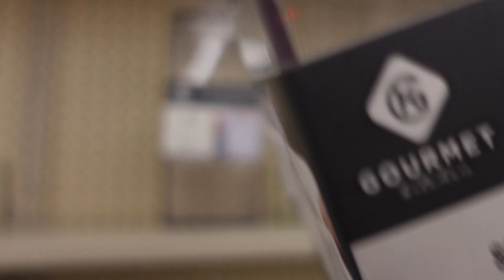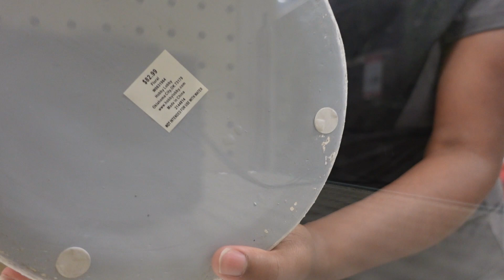Home and Newborn Vlog: Cook with Me, Hobby Lobby, Dry Bar Update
Adjusting to the new kitchen layout and trying to find a flow that works for our family. Come with me to Hobby Lobby while we try to find storage items to make the kitchen functional and visually pleasing!

Because I love to track progress- Sub count: 313